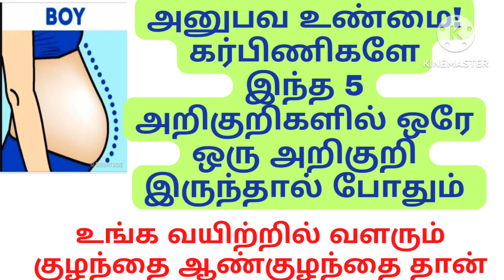கர்பிணிகளே இந்த 5 அறிகுறிகளில் 1 இருந்தால் கூட உங்களுக்கு ஆண் குழந்தை தான் பிறக்குமாம்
Hi sisters
this channel caring about pregnancy tips and also new baby care tips
 this video caring about general discussion only don't take personal advice